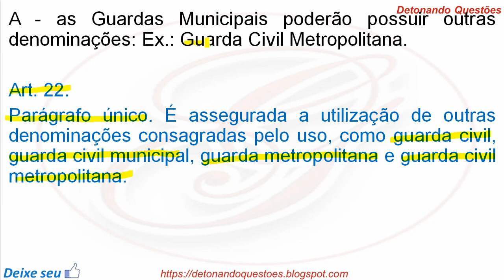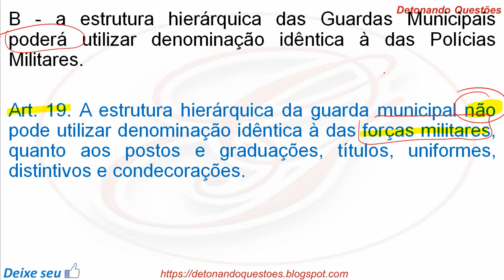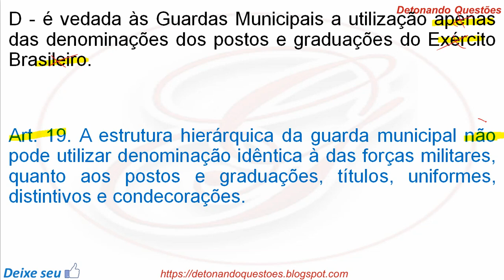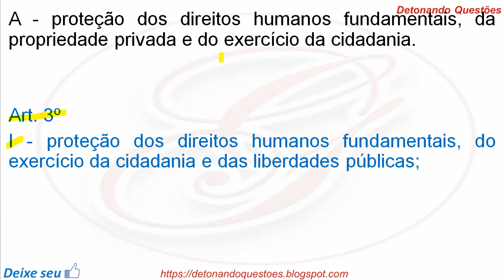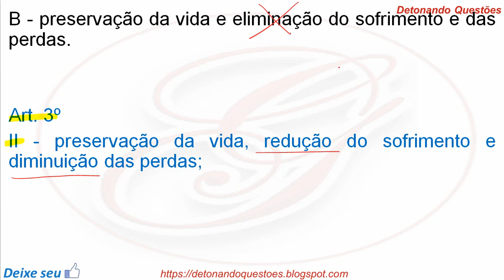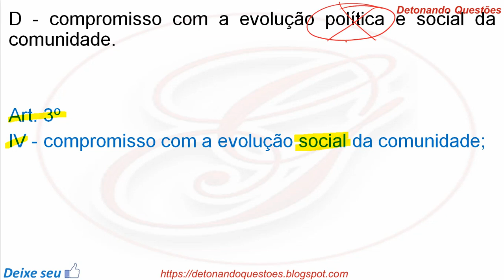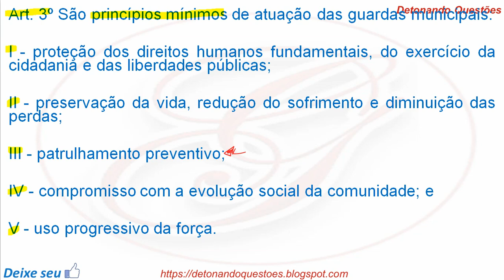Questões Comentadas - Lei 13.022/2014 - Estatuto Geral das Guardas Municipais para Concurso Público